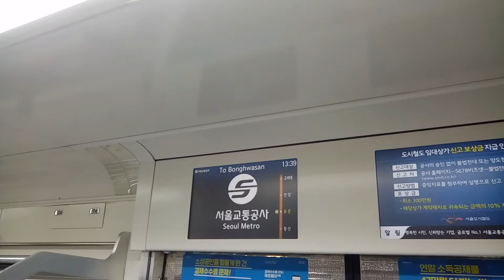서울교통공사 5~8호선 출입문 닫힘 구 버전(은영선 성우)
* 개정 전(은영선 성우) 버전입니다.
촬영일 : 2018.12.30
행선지 : 봉화산 → 응암(순환) → 봉화산
등급 : 도시철도
열번
편성 : 622
보문역에서 촬영